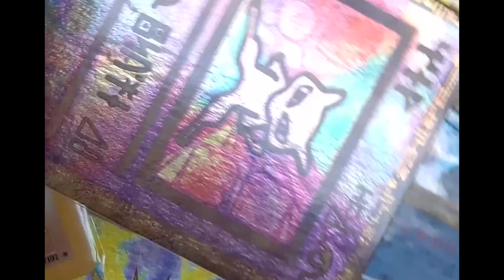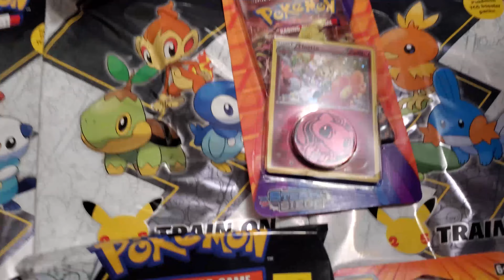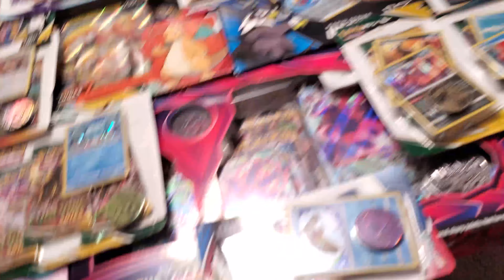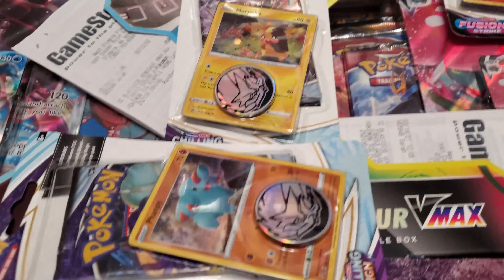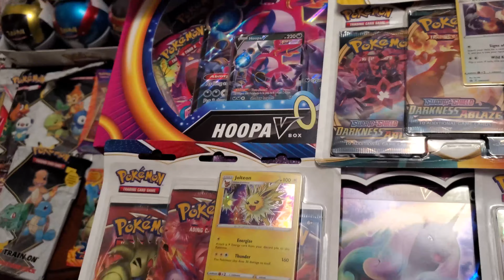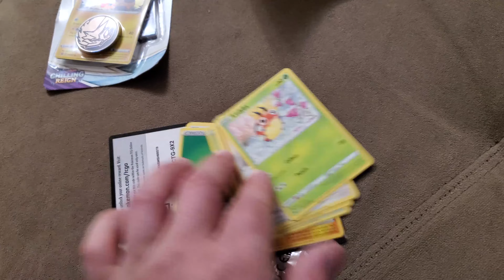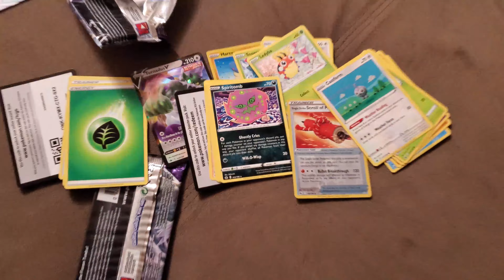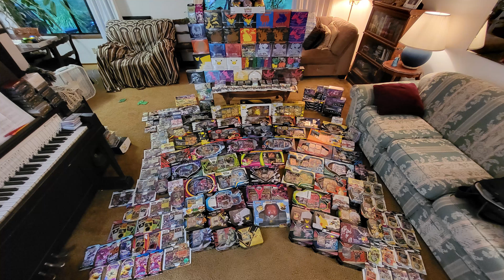How Big Is My Pokemon Collection After 3 Years??? * Pokemon TCG 430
The first part of this I filmed around 6-8 months ago I believe, then had to re-organize some stuff the other day and pulled almost everything out again!  Still missing some ETB's and Booster Boxes from Sword and Shield on, but we'll get there!